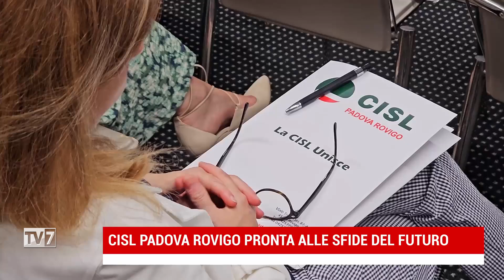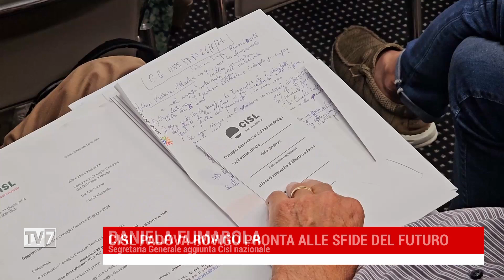CISL PADOVA ROVIGO PRONTA ALLE SFIDE DEL FUTURO